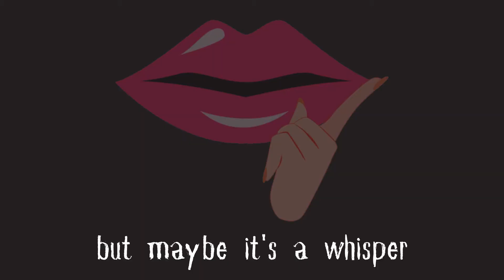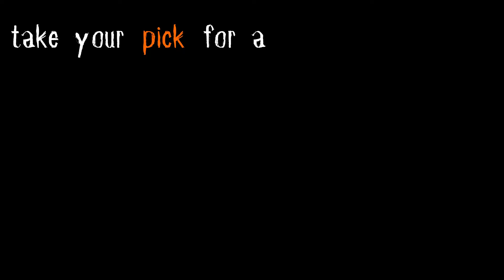The Halloween Song | Hannah's Homeroom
Happy Halloween to my viewers! I hope you have a scarily awesome day...

And follow me for extra content, including Mindful Music Monday over on the official Hannah's Homeroom Instagram

Leave me a comment on Instagram and tell me what you're Halloween costume is! Remember, stay SAFE and scary this year. Nothing scarier than not socially distancing! Ooooooohhhh!